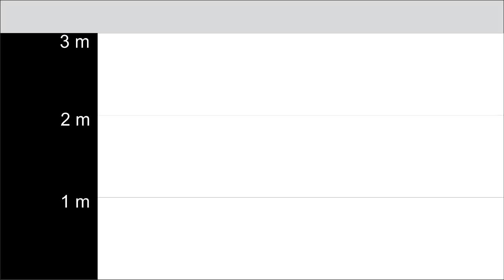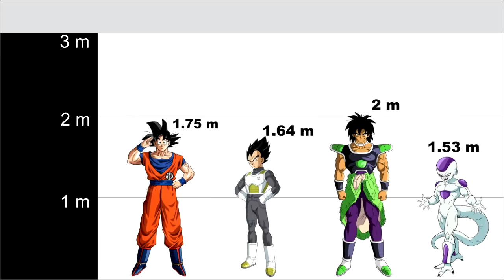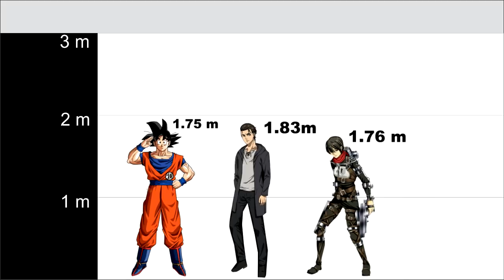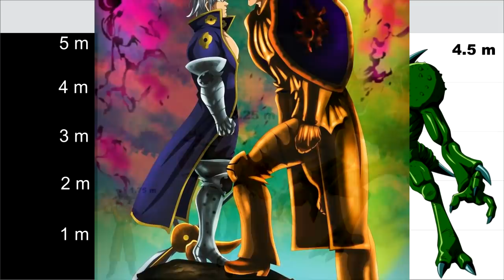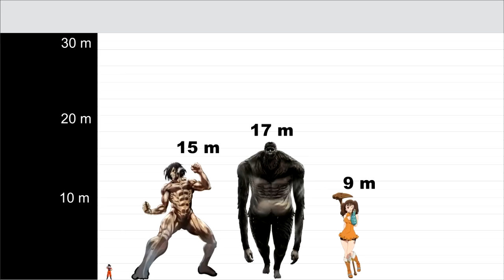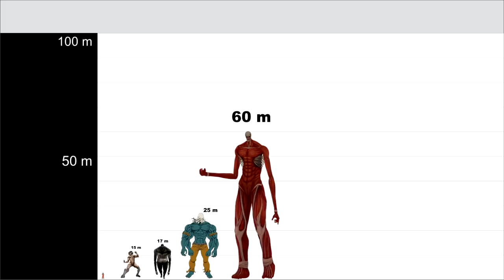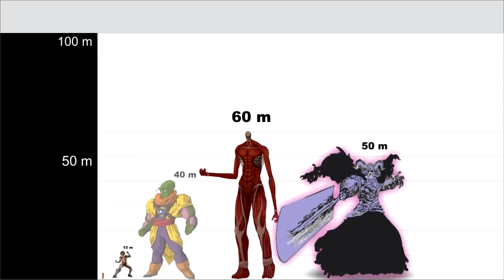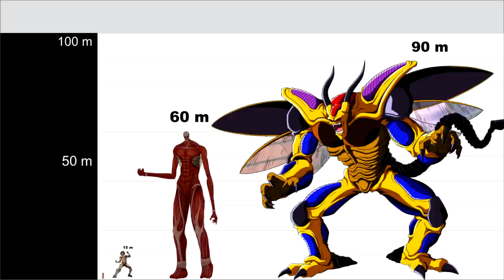Comparación de Tamaños: Dragon ball vs Nanatsu no Taizai y Shingeki no Kyojin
Un nuevo video de Dragon ball, En este video de nuestra serie favorita, Dragon ball Super, tenemos